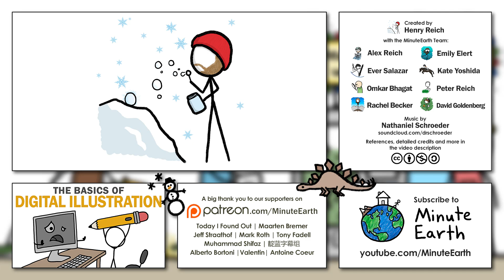Would You Drink Water Made From Sewage?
- Maarten Bremer
- Jeff Straathof
- Mark Roth
- Tony Fadell
- Muhammad Shifaz
- 靛蓝字幕组
- Alberto Bortoni
- Valentin
- Antoine Coeur

Credits (and Twitter handles):
Script Writer: David Goldenberg (@dgoldenberg)
Script Editor: Emily Elert (@eelert)
Video Illustrator: Omkar Bhagat (@TheCuriousEnggr)
Video Director: Emily Elert (@eelert)
Video Narrator: Henry Reich (@MinutePhysics)
With Contributions From: Alex Reich, Kate Yoshida, Ever Salazar, Peter Reich and Rachel Becker

If you liked this week’s video, we think you might also like these things:

FYI: We try to leave jargon out of our videos, but if you want to learn more about this topic, here are some handy keywords to get your googling started:
- Disgust: A feeling of revulsion at something unpleasant
- Emotion: A mental state that arises spontaneously.
- Pathogen: A tiny living organism that can cause disease.
- Reverse Osmosis: A way to purify water by pushing it through a semipermeable membrane.
- Toilet-to-tap: A framing device used by recycled water opponents to cause people to think of sewage.
- NEWater: The brand name given to recycled water in Singapore.

References:

Rozin, P., Haddad, B., Nemeroff, C., Solvic, P. (2015). Psychological aspects of the rejection of recycled water: Contamination, purification and disgust. Judgement and Decision Making, 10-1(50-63).

Schwartz, J. (2015). Water Flowing From Toilet to Tap May Be Hard to Swallow. New York Times, D1.

Haddad, B. (2012). The Psychology of Water Reclamation and Reuse: Survey Findings and Research Roadmap. U.S. Case Studies, D22-D23.

Nemeroff, C. (2016). Personal Communication.

Gallagher, D.. (2016). Personal Communication.